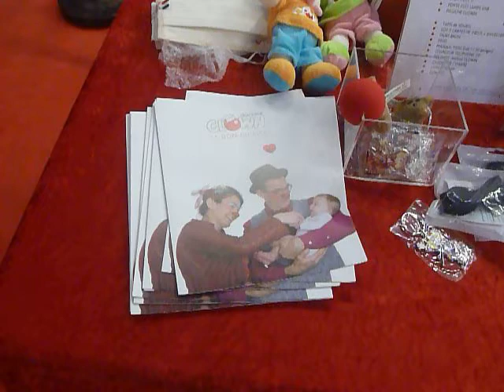Docteur Clown association Bérénice artiste jongleuse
L'association Lyonnaise Docteur clown ne réunit pas 200 000 spectateurs à Lyon comme le cirque Medrano, mais ses quinze artistes du jonglage, de l'acrobatie, de la magie ou du clown se produisent plusieurs centaines de fois par an auprès des enfant hospitalisés dans la région Rhône-Alpes.

Bérénice Lévy est une de ces artistes, fille d'un père acrobate (compagnie Amédée Bricolo) et encouragée par un grand-père chef d'orchestre.

Elle pratique le jonglage depuis plus de vingt ans avec la compagnie M'zêle. Elle explique pourquoi elle prend plaisir à faire partager son art dans les établissements de santé lyonnais (Hôpital femme-mère-enfant, Hôpital Édouard-Herriot), au centre de rééducation pédiatrique Romans Ferrari à Miribel (Ain), mais aussi à Saint-Étienne (Loire), Chambéry (Savoie)...

Propos recueillis par Jean-François Cullafroz-Dalla Riva, journaliste professionnel carte de presse 49272, pour le blog